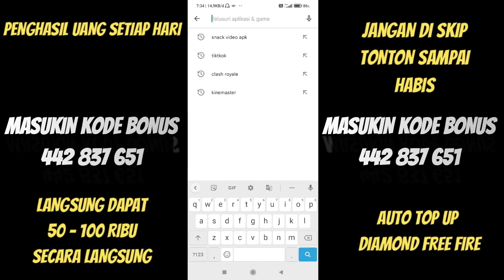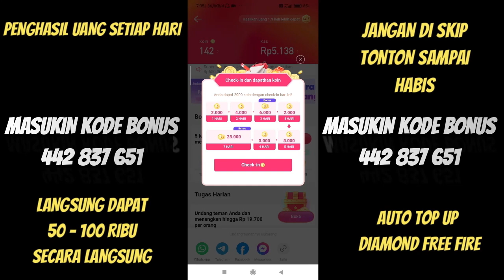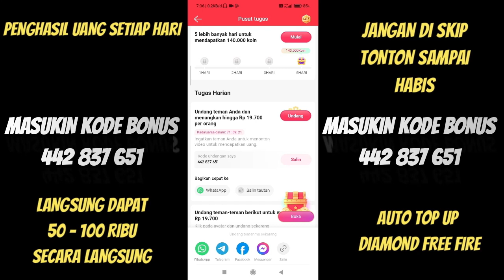BONGKAR!! KODE REDEEM FREE FIRE TERBARU 22 DESEMBER 2023 HARI INI